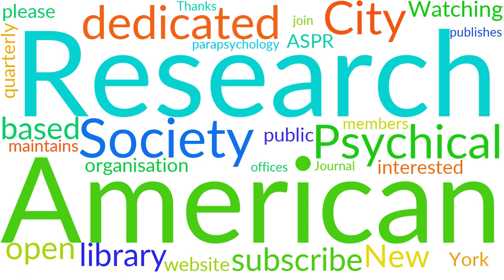American Society for Psychical Research information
The American Society for Psychical Research ( ASPR ) is an
organisation dedicated to parapsychology based in New York City, where it
maintains offices and a library. It is open to interested members of the
public to join, and has a website. It also publishes the quarterly Journal of

 BTC: 14TQGMzgJ4uCFv9P5vAHRPk3PxySGVBwrJ